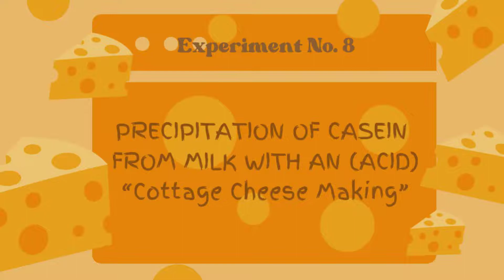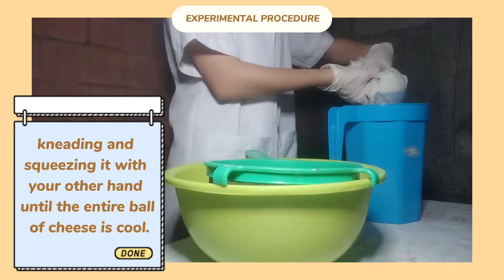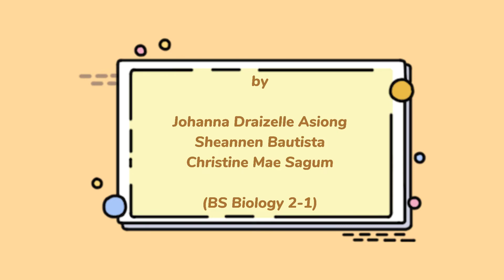ASIONG, BAUTISTA, & SAGUM-Lab. Act. #8 Cottage Cheese Making